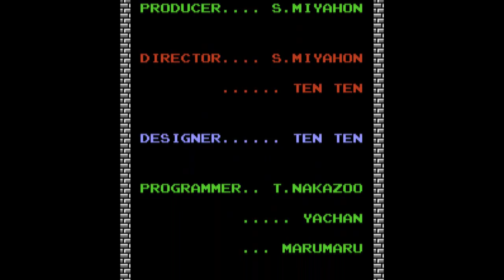[Gomer Plays] The Legend of Zelda SECOND QUEST (Part 9: The Showdown!)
At long last, Gomer comes to the end of his journey and faces the evil Ganon!  Will this be an epic battle of mythological proportions?  Or will the battle be anticlimactic?  Watch and find out!

Intro music: "The Legend of Zelda (Main Theme) Launchpad Remix" by Giulio

Elizabeth Cody
David A. Scott, Jr.
Kira Kennedy
Timothy Sheridan
Ricky Temple